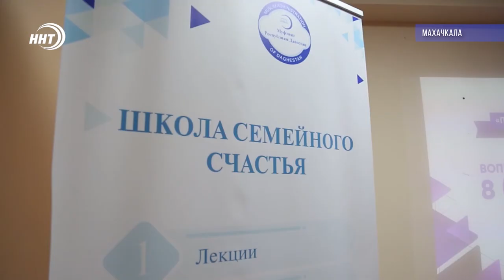Подготовка к семейной жизни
В женском центре «Гьидаят» состоялось мероприятие на тему семейных отношений.

Перед учащимися выступали религиозные деятели и психологи. Они говорили о том, как подготовиться к будущей супружеской жизни, а тем, кто уже состоит в браке о сохранении и укреплении любви в семье. Эксперты также ответили на интересующие вопросы.

Мероприятие проходит в рамках проекта «Школа семейного счастья», который реализовывается в Махачкале при поддержке Федерального агентства по делам молодежи, и духовенства региона.

По завершению семинара участникам раздали информационные буклеты о семейных ценностях.